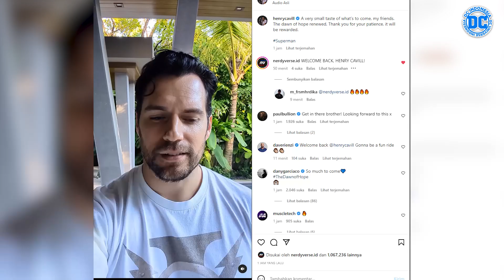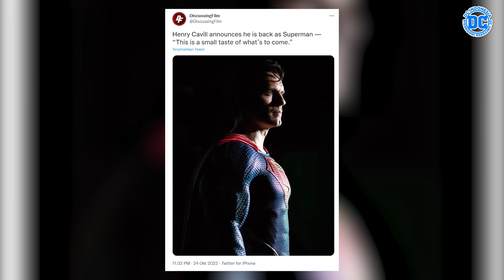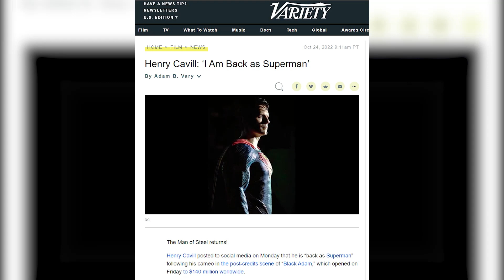CAVILL IS BACK..!! YA CAVIL UDAH RESMI KEMBALI KE DCEU...!! 😍😍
"Superman" menyatakan langsung melalu akun Instagram pribadinya, dia memberitahukan kepada seluruh penggemar yang ada di seluruh dunia bahwa "Superman" yang dia perankan telah resmi kembali ke DCEU.
Dan dia berjanji akan membayarkan penghormatannya kepada para fans, dia akan melakukan yang terbaik untuk kita semua, untuk seluruh penggemar cerita superhero DC Comics dalam alur cerita sinematik DCEU.
Yeaahh.. aku senang..!!
Gimana dengan kalian??